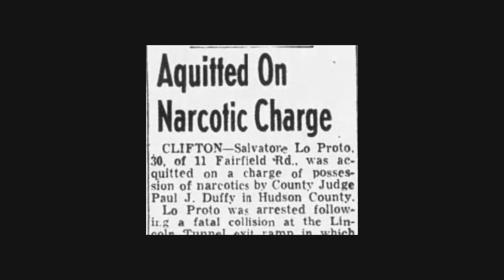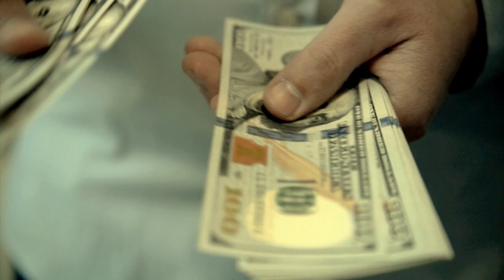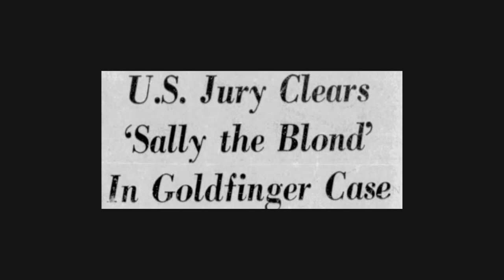Lucchese Family Mobster Salvatore (Sally the Blond) LoProto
Salvatore (Sally the Blond) LoProto was a mobster in the Lucchese Family who led a tragic but interesting criminal life wavering between James Bondesque activities and Dennis the Menace mayhem.

This American Mafia Documentary explores the life of  Sally the Blond LoProto and other mobsters including Big John Ormento, Frank  Livorsi, Tommy Dio, Joe Beck DiPalermo, and others.